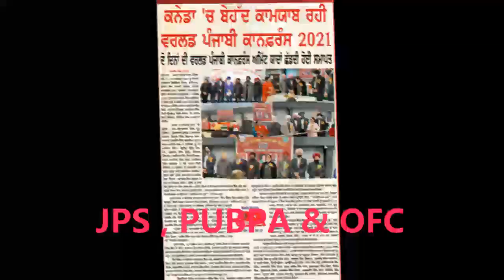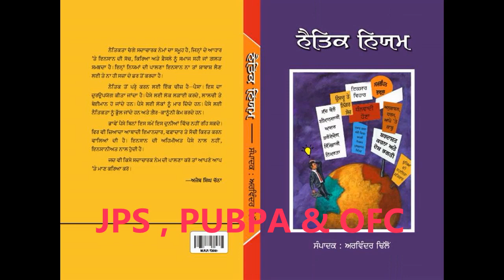JPS, PUBPA & OFC